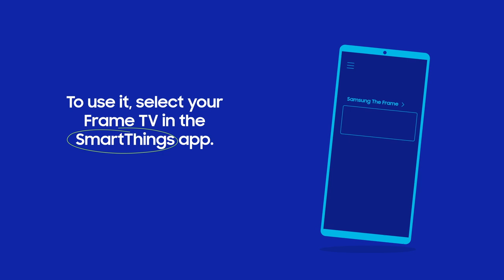Samsung Smart TV: How to display photos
Use Art Mode to display personal photos and artwork on your Frame TV.